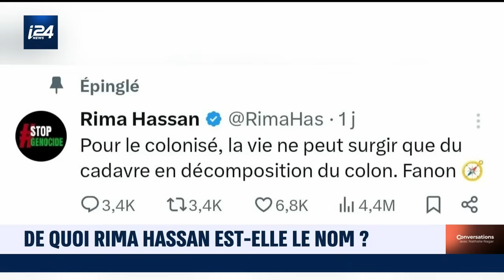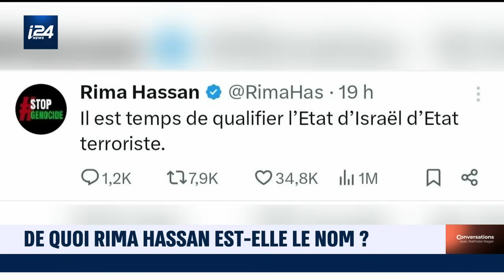Quand l'humoriste Virginie Guedj épingle Rima Hassan